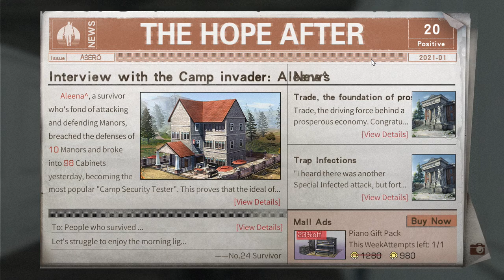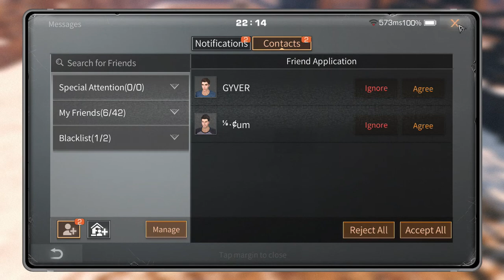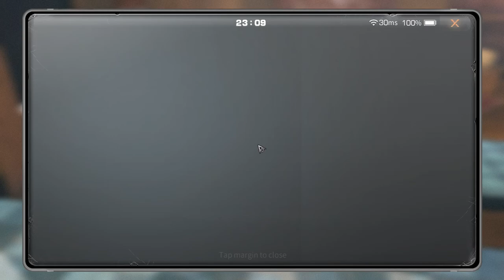lifeafter #7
enjoy my video games play i hope you like it  have the old videos for awhille kind a self gamer worker but i do have friends are great also but i only doing one on one playing in vs alot players mostly in gamer  battles